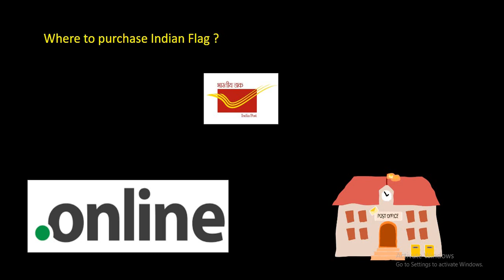INDIAN Flag II Now available at all post offices II Independence Day II India Post II Post Office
Dear Friends,

In this video, we will take you through an opportunity where students/teachers / parents can procure our Indian National Flag from the comfort of your home

Every 2 hours dispatches are being monitored till 15th Aug 2023

Step 2 : Place order ( min : 1 ; max : 5 )

Har Ghar TIRANGA Abhiyan

In our channel, you are going to get all the necessary information related to
1. Post Office Operations
2. Post Office Small Savings Schemes
3. India Post Payments Bank
4. Various tricks to earn more from POSB Schemes
5. Post Office Technical Solutions
6.  Many useful tips

We once again thank you for showing your support to our channel.